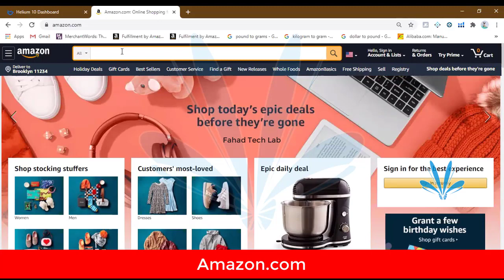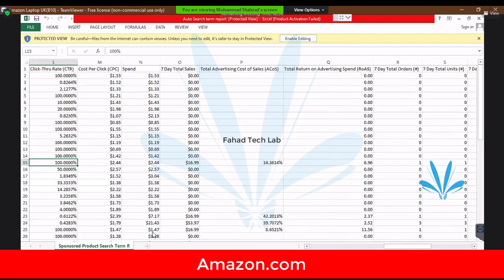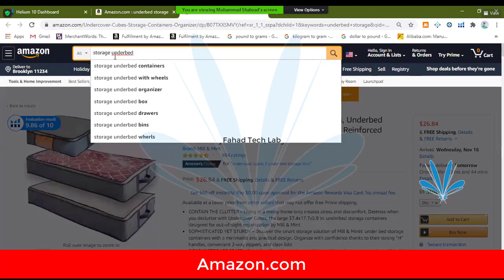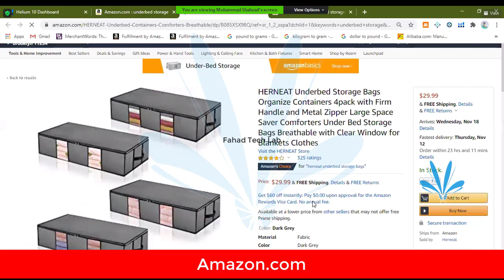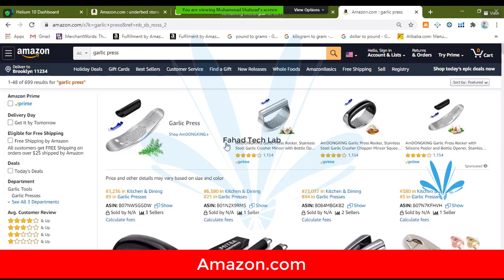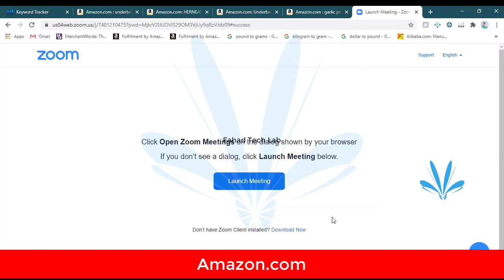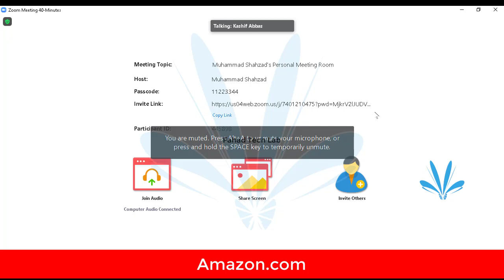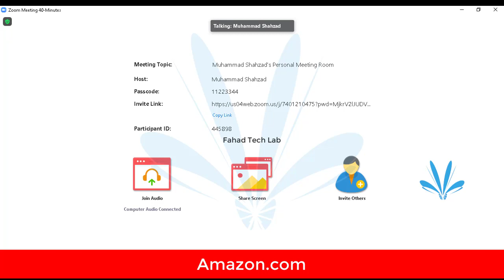Amazon Sponsored Products (PPC Advertising) - How to Increase Impressions And CLICKS | LESSON NO 4